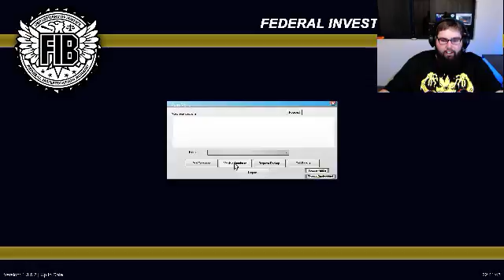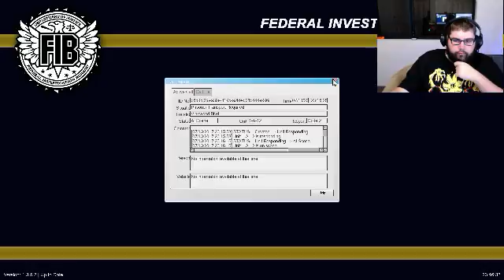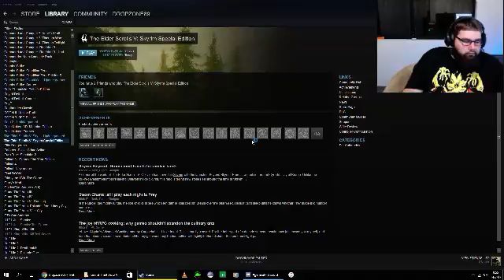LSPDFR LAZY PATROL